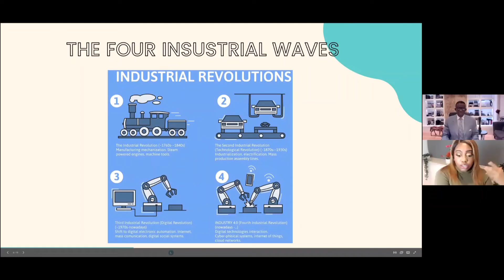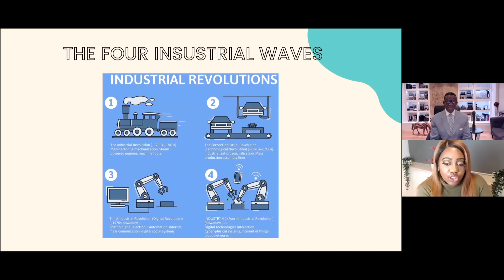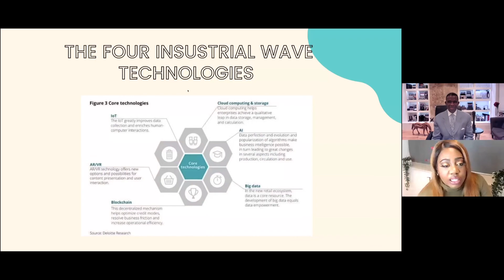Spiritual Injection: Why NFT's will matter to you in 2022! 13.01.22 Episode clip.